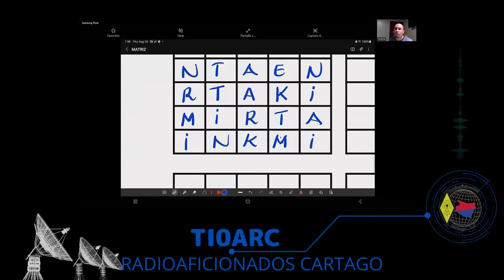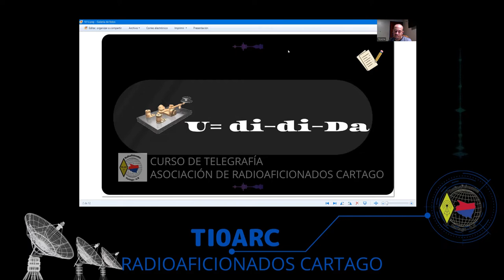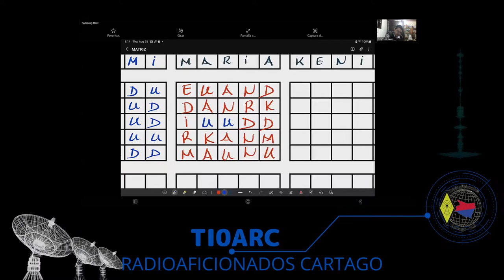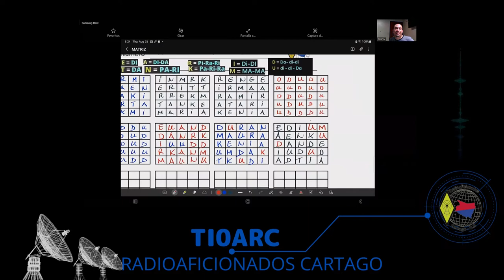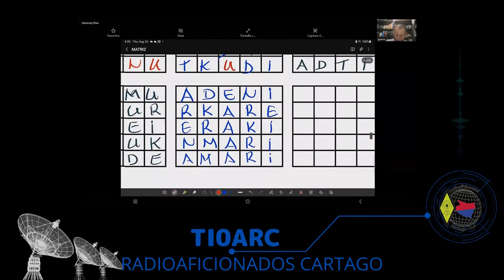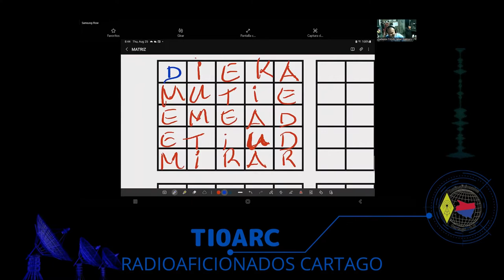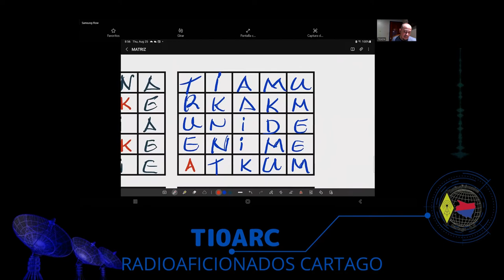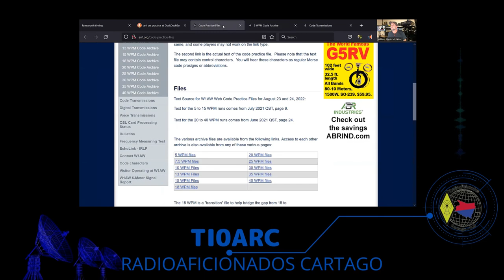Lección 4 - Curso de Telegrafía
00:00  Repaso de Letras ya vistas

01:28 Dictado de Repaso #1
04:44 Respuesta Dictado de Repaso #1

05:28 Dictado de Repaso #2
08:57 Respuesta Dictado de Repaso #2

09:22 Dictado de Repaso #3
12:15 Respuesta Dictado de Repaso #3

12:55 Letras nuevas D   U

16:22 Dictado solo letras nuevas #1
19:46 Respuesta dictado solo letras nuevas #1

21:20 Dictado solo letras nuevas #2
24:09 Respuesta dictado solo letras nuevas #2

24:48 Dictado Mix #1
29:33 Respuesta al Dictado Mix #1

30:19 Dictado Mix #2
34:34 Respuesta al Dictado Mix #2

35:30 Dictado Mix #3
38:57 Respuesta al Dictado Mix #3

39:14 Dictado Mix #4
43:04 Respuesta al Dictado Mix #4

43:31 Dictado Mix #5
46:41 Respuesta al Dictado Mix #5

47:08 Dictado Mix #6
50:18 Respuesta al Dictado Mix #6

51:01 Dictado Mix #7
54:28 Respuesta al Dictado Mix #7

55:30 Dictado Mix #8
58:57 Respuesta al Dictado Mix #8

59:22 Dictado Mix #9
1:03:10 Respuesta al Dictado Mix #9

1:03:37 Dictado Mix #10
1:07:15 Respuesta al Dictado Mix #10

1:08:30 Dictado Mix #11
1:11:40 Respuesta al Dictado Mix #11

1:12:00 Práctica de escucha
1:13:10 Cierre